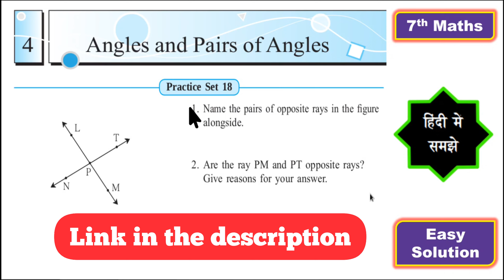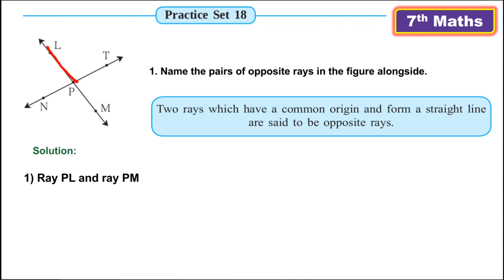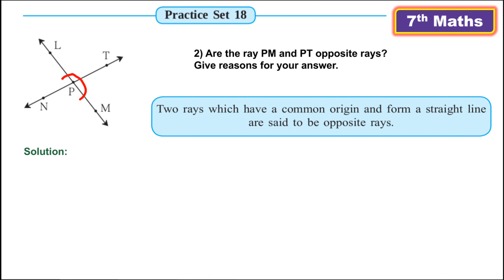7th Maths | Practice Set 18 | Chapter Angles and Pairs of Angles | MH BOARD | Hindi Explanation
This video explains, 7th Std Maths Practice Set 18
Chapter 4 Angles and Pairs of Angles

Keep supporting.